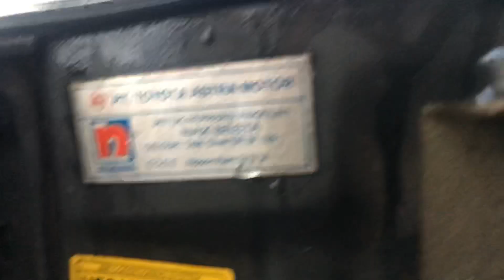Kijang LGX Bensin Manual MJM | 08128004015